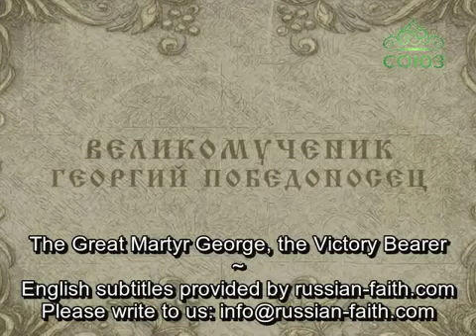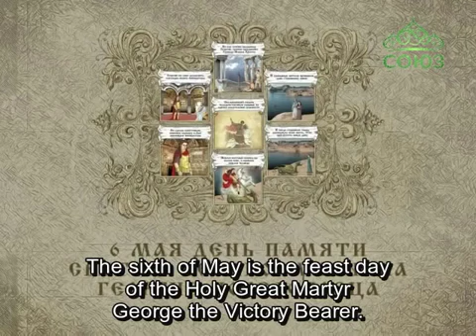☦⛪❤ Le Saint Guerrier Mégalomartyr Orthodoxe George/ Orthodox Warrior Saint and Megalomartyr George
☦⛪❤Saint Georges, né entre 275 et 280, était issu d'une famille riche et de haute condition de Cappadoce. Ayant perdu son père à l'âge de dix ans, sa mère Polychronia, qui était devenue chrétienne à l'insu de son mari, retourna dans sa patrie, la Palestine, et éleva son jeune fils dans les vertus évangéliques. De belle apparence, intelligent et de mœurs raffinées, Georges entra dans la carrière militaire à l'âge de dix-huit ans. Il plut à ses supérieurs et fut rapidement élevé au grade de tribun de la garde impériale, puis, semble-t-il, à la dignité de préfet.

Au temps de la Grande Persécution déclenchée par Dioclétien (vers 304), comme l'empereur avait convoqué à Nicomédie tous les gouverneurs d'Orient pour leur communiquer ses décrets contre les Chrétiens, Saint Georges, sentant que le moment était venu pour lui de confesser publiquement le Christ, distribua tous ses biens aux pauvres, affranchit ses esclaves et se rendit à la cour. Il se présenta au milieu de l'assemblée et reprocha au souverain de verser injustement le sang innocent des Chrétiens.

Il subit en Palestine un martyre effroyable : livré à de nombreux supplices (brûlé, ébouillanté, broyé sous une roue, etc.), il survit miraculeusement et finit par être et finit par être décapité.

Il a été choisi comme protecteur de pays comme la Géorgie (dans ce pays 365 églises lui sont dédiés pour qu'ils soient ainsi célébré tout les jours de l'année et Sainte Nino qui a évangélisé la Géorgie était de sa famille), des milliers d'églises lui ont été consacrées et toute âme chrétienne voit en lui l'incarnation des vertus de vaillance, de patience dans les afflictions et de confiance en l'assistance de la Grâce que le Christ, Maître du combat, a recommandées à tous les soldats de la piété.❤⛪☦

☦⛪❤Saint George, born between 275 and 280, came from a wealthy and high-status family in Cappadocia. Having lost his father at the age of ten, his mother Polychronia, who had become a Christian without her husband's knowledge, returned to his homeland, Palestine, and raised her young son in evangelical virtues. With a fine appearance, intelligent and refined manners, Georges entered the military career at the age of eighteen. He pleased his superiors and was quickly elevated to the rank of tribune of the imperial guard, then, it seems, to the dignity of prefect.

At the time of the Great Persecution unleashed by Diocletian (around 304), as the emperor had summoned all the governors of the East to Nicomedia to communicate his decrees against the Christians, Saint George, feeling that the time had come for him to confess publicly Christ, distributed all his goods to the poor, freed his slaves and went to court. He appeared in the middle of the assembly and reproached the sovereign for unjustly shedding the innocent blood of the Christians.

He undergoes a terrible martyrdom in Palestine: delivered to numerous tortures (burned, scalded, ground under a wheel, etc.), he miraculously survives and ends up being and ends up being beheaded.

He was chosen as protector of countries like Georgia (in this country 365 churches are dedicated to him so that they are thus celebrated every day of the year and Saint Nino who evangelized Georgia was from his family), thousands churches have been consecrated to him and every Christian soul sees in him the embodiment of the virtues of valor, patience in afflictions and confidence in the assistance of the Grace that Christ, Master of combat, recommended to all soldiers of piety⛪☦❤